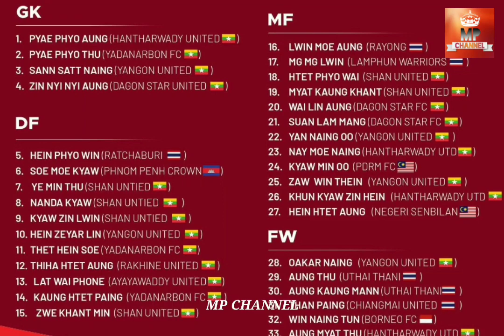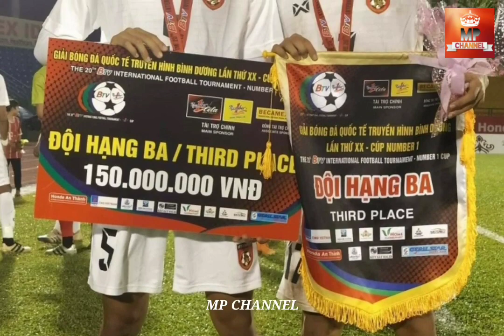လူငယ်ကစားသမားခွန်ကျော်ဇင်ဟိန်း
မြန်မာ့လက်ရွေးစင်ဖြစ်လာတဲ့ခွန်ကျော်ဇင်ဟိန်း

Video Crd - AFF